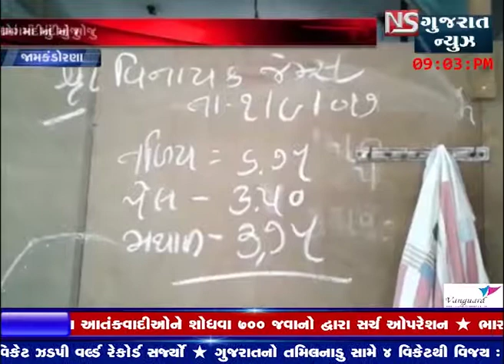JAM KANDORNA MA HIRA UDHYOG MA MANDI NU MOJU || NS GUJARAT NEWS